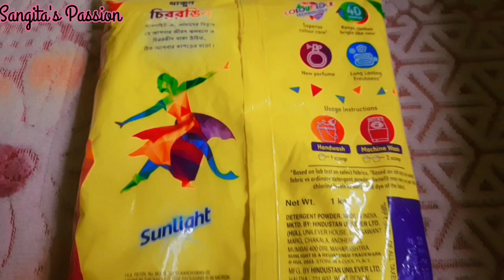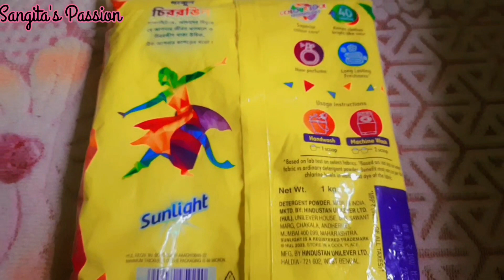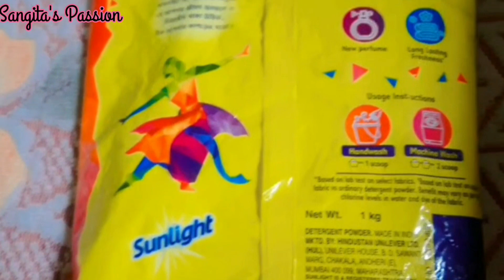100 টাকায় Durga pujo shopping 😱 ভাবা যায় || Durgapuja shopping complete || পূজোর shopping 🛍